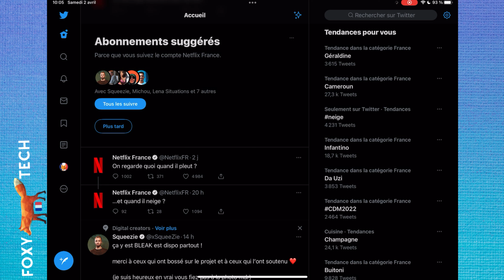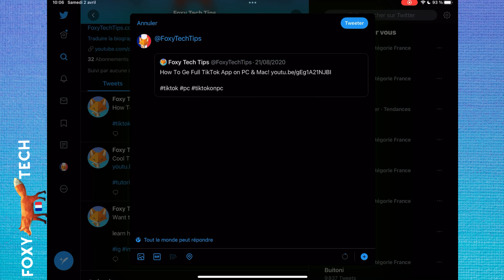Comment Copier Des Publications De Twitter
Tutoriel facile à suivre pour copier l'URL des messages Twitter (iOS/Android). Vous souhaitez obtenir le lien d'un tweet afin de le partager avec vos amis ? Apprenez à copier des publications Twitter dès maintenant !

Étapes:

Ouvrez Twitter et allez sur le tweet dont vous voulez copier le lien.

Appuyez sur le bouton de partage en bas du tweet.

Appuyez sur " Copier le lien ".

Le lien vers ce tweet est dès maintenant copié et vous pouvez le publier où vous voulez.